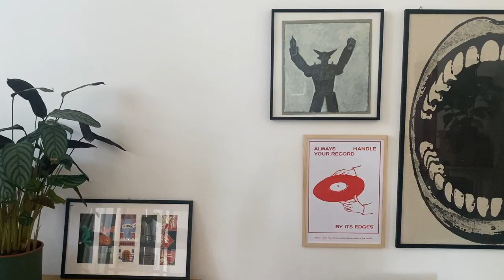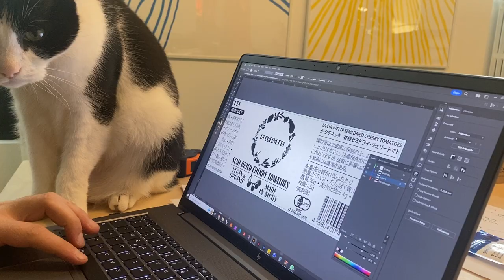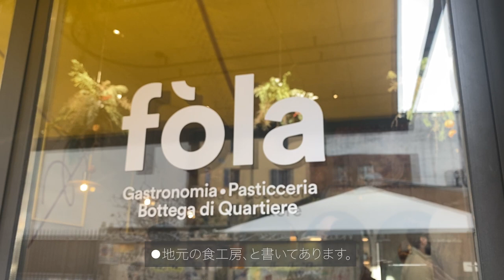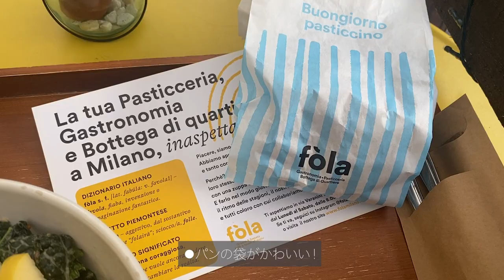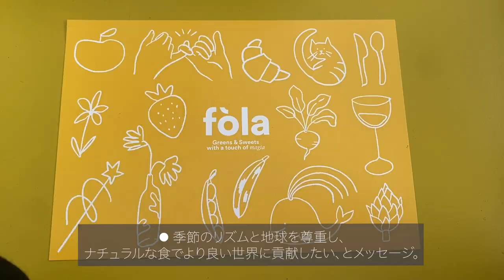ミラノ 猫と仕事じかん | 近所で愛される食堂 |ナチュラルなサラダメニュー | 若いクリエーターに人気のエリアNOLO | グラフィックデザイナーのスタジオを訪問 【Italy Vlog #60】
イタリアより、こんにちは！
ラ・クチネッタのMorimiです。

ミラノに暮らし、手間と愛情をたっぷりかけたイタリア食材を日本に輸入・ご紹介しています。

0:21
今回のVlogは、仕事でいつもお世話になっているのステファノさんのTour de Forkスタジオへ。

いつもの若手スタッフの替わりになぜかそこに、猫。。。

ステファノさんはミラノでFood & Design分野の第一人者で、有名大学 ミラノ工科大学に最近新設されたFood& Designコースでも教えています。

Foodに関わるデザインや空間、体験。これらを深い思想から作り上げるクリエーターです。

4:33
午前中いっぱいで仕事を終えて、その近所でおすすめの食堂へ。
ステファノさんと一緒に行こうと思いましたが、次のミーティングがすぐということで私ひとりで探検！

ナチュラルやオーガニックにこだわった食堂はこちら！

🍒イタリアvlog　ラ・クチネッタを気に入っていただけましたら
いいね！ボタンをお待ちしております♡

🐝ぜひイタリアVlog ラ・クチネッタChannelを
登録いただけましたら嬉しいです。

🔔その際にベルマークを押していただくと、
新しい動画がUPされるとお知らせがお届けになります。ぜひこちらもお願いいたします！